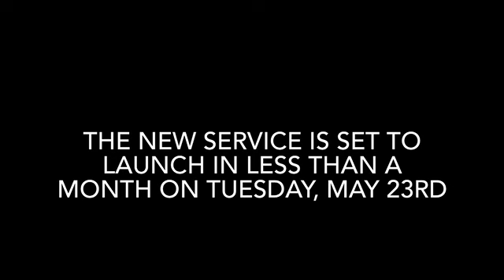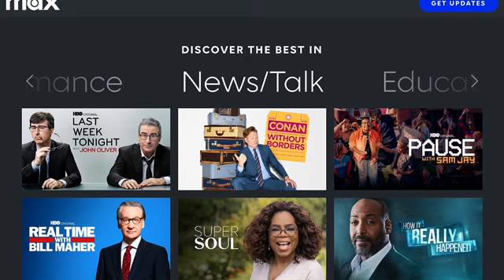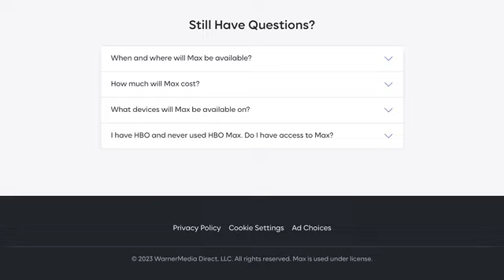Warner Bros. Discovery Animation IS SAVED!!!!! \ The ALL-NEW Merged MAX SVOD Rundown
Finally after nine months of all.the stupid purge cancellation nonsense, everything at Warner bros. Discovery is back to normal and all is well in the animation world again.